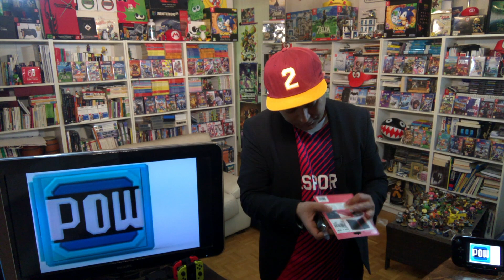Premium Game Card Case Super Mario POW - PowerA Unboxing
Voici l'unboxing du Premium Game Card Case Super Mario POW de chez PowerA